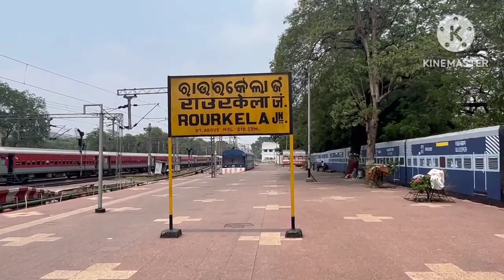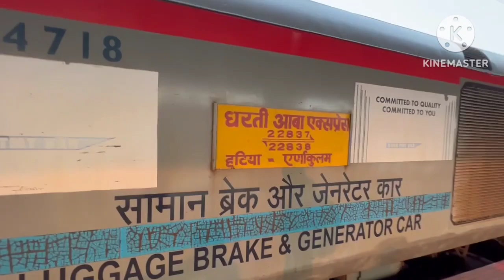Dharti AABA Express Train Journey From Rourkela To Ranchi